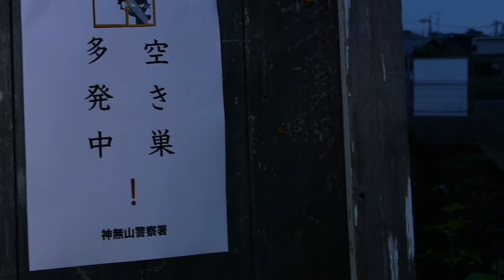『空き巣狙い』「ショートホラーフィルムチャレンジ」【GEMSTONE】 第五回 一次審査通過作品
「空き巣狙い」

(クレジット)
監督・出演・製作・脚本・撮影・編集　八栗広実

(メッセージ)
モンスター・ホラーです。昆虫などが苦手な方は見ないでください。

【ショートホラーフィルムチャレンジ】
‹オーディション実施概要›
第５弾オーディションとなる今回、GEMSTONEは、ホラー×テクノロジー「ホラテク」で新しい恐怖体験を作りだす「株式会社闇」と提携し、「ホラー」をテーマにした映像作品を募集します。

ルールは「10秒以上５分以内の動画」であることのみ。「ホラー」のジャンルも自由。「呪い」よし、「ゾンビ」よし、「オカルト」よし、「エイリアン」よし――怖がらせ方はとにかく自由！思い思いの手法で表現された恐ろしい映像を募集。

審査基準は「新規性・斬新さ」「ストーリー」「キャラクター」の３点。ホラーというジャンルは映像表現のアイデア宝庫です。既存の「ホラー」の枠組みにとらわれることなく、新時代の“こわい”を表現した作品をお待ちしております。

‹入賞特典›
・賞金総額：50万円
・東宝プロデューサーとの新規企画開発